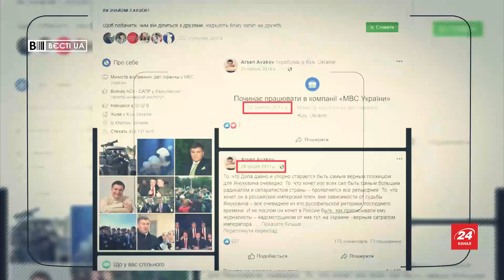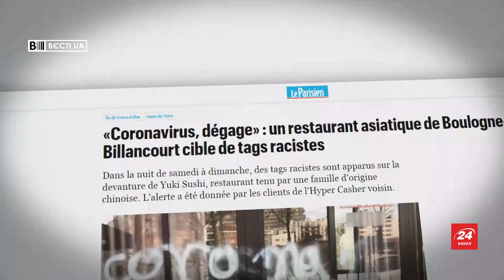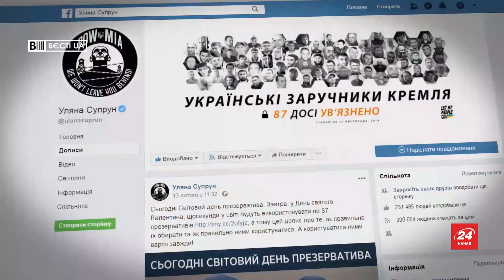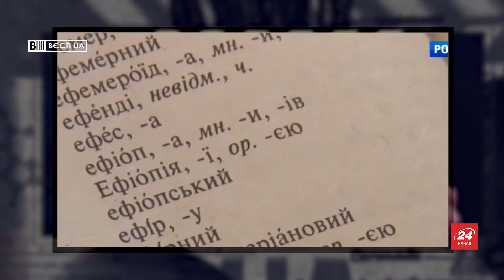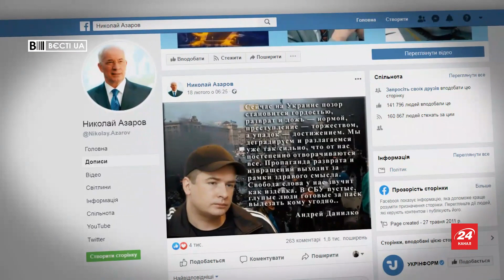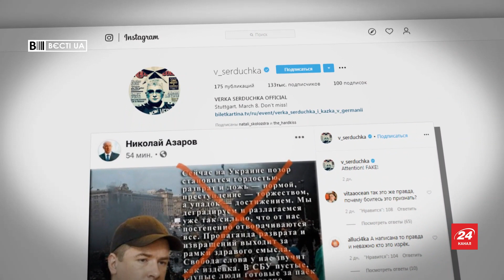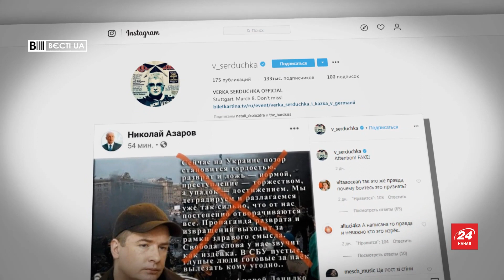Масова істерія та сором у Нових Санжарах, Вєсті.UA, 21 лютого 2020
У випуску програми "Вєсті.UA" за 21 лютого –  замість коронавірусу в Україну насуваються дві епідемії: масова істерія та сором. Однак схожі ситуації виникали в усьому світі.